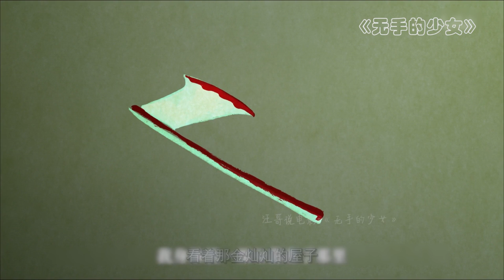王子对断臂少女一见钟情，为了表达爱意，直接为她打造了一双金手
电影、影视、剧情、爱情、动画